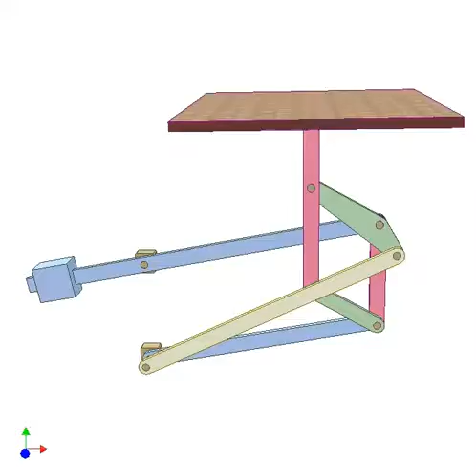Double parallelogram mechanism 3480p | Experts